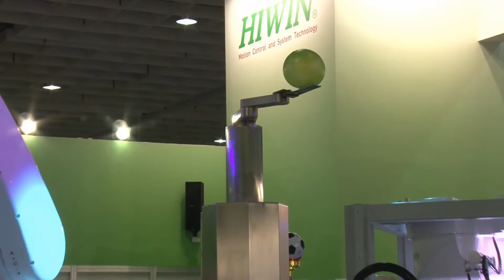機器人 Robot 舞力全開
影音新媒體/張欽嵐
展覽時間：2014年7月31日(四) ~ 8月3日(日)
台灣智慧自動化與機器人展，以智慧自動化與機器人技術、產品、設備、周邊組件為主軸，製造業應用為基礎，包含生產、製造、組裝等製程，並擴大應用至生活，食、衣、住、行、育樂、醫療等領域，以提供業界更多專業及多元的交流展示平台